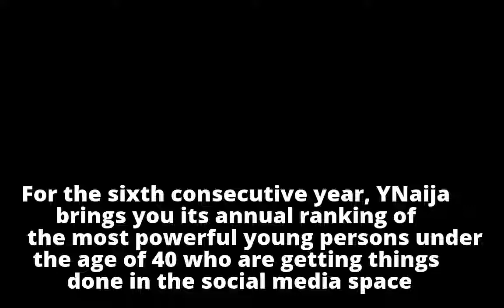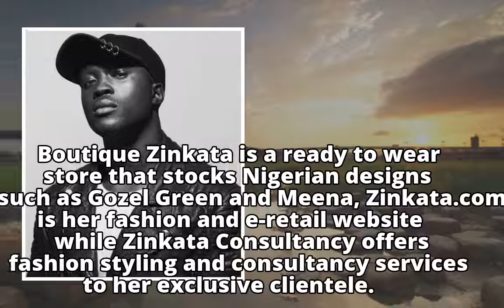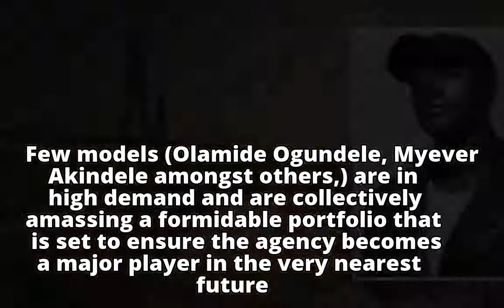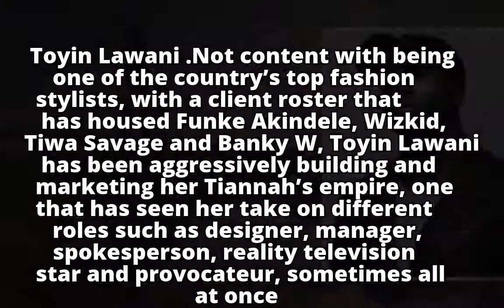Amaka Osakwe, Richard Akuson, Tokyo James… See the YNaijaPowerList2017 for Fashion and Beauty